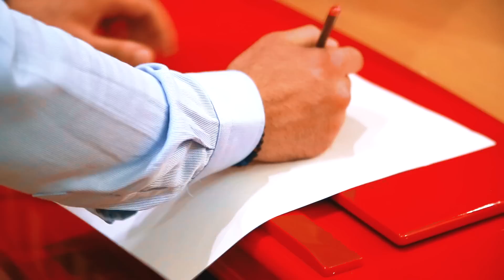Hayk Hunanyan - Qonn em es... //Official Music Video// Հայկ Հունանյան - Քոնն եմ ես...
music & lyrics - Raffi Altunyan
arrangement - Arman Sargsyan
director - Raffi Altunyan
project producer - Raffi Altunyan
Mix & Mastering - Arman Sargsyan
bouzouki - Harout Kelendjian
actor - Lyumora Stepanyanc